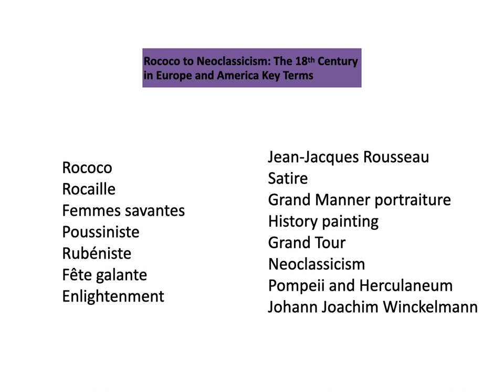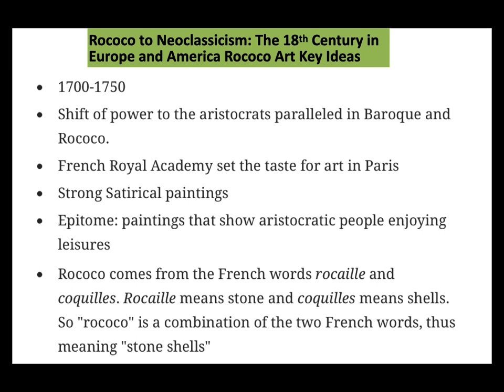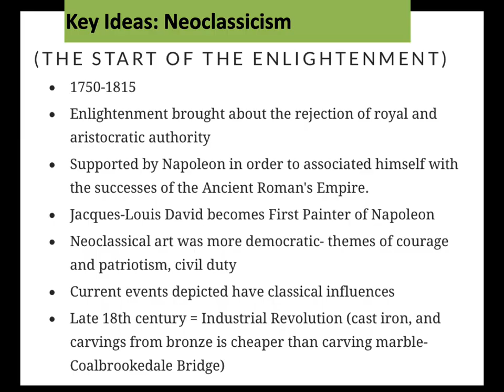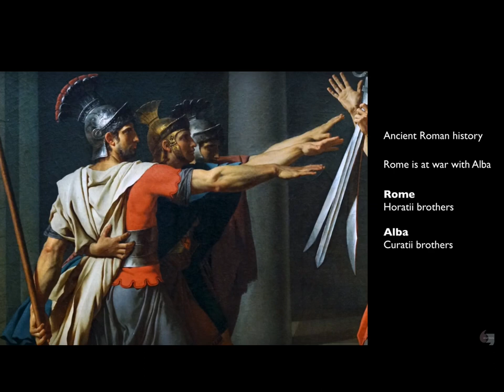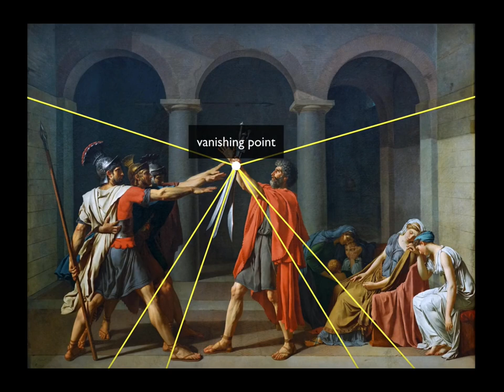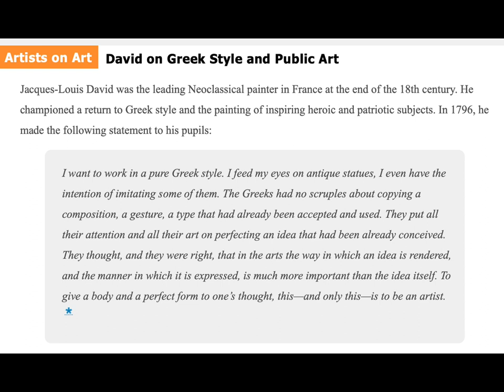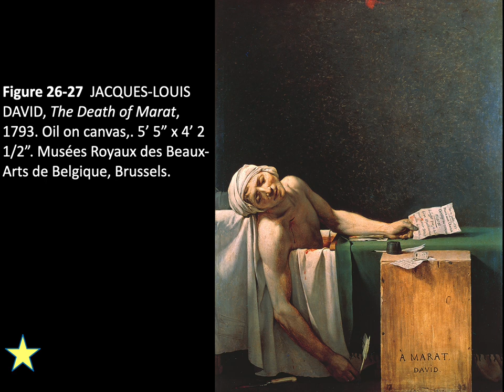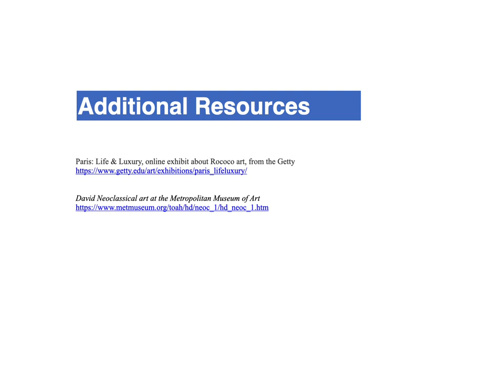Ch. 26 Rococo to NeoClassical - Mr. Lane